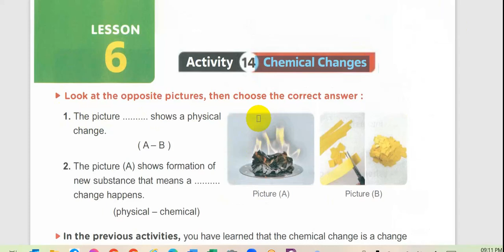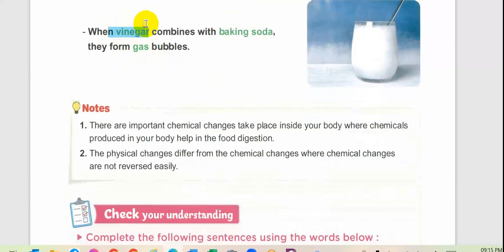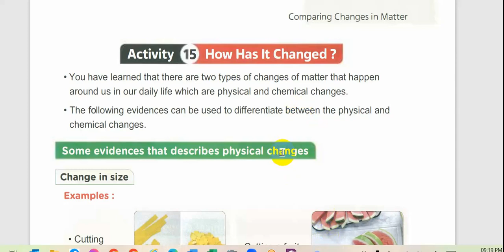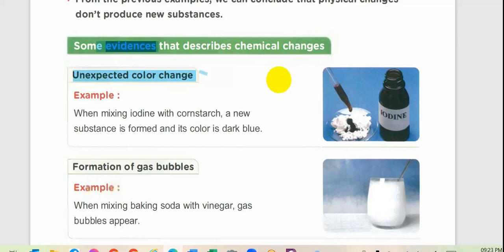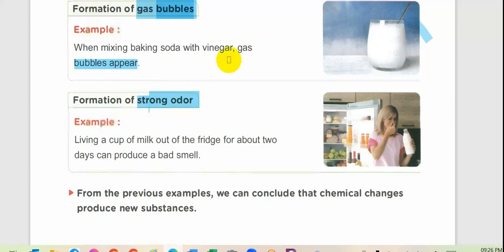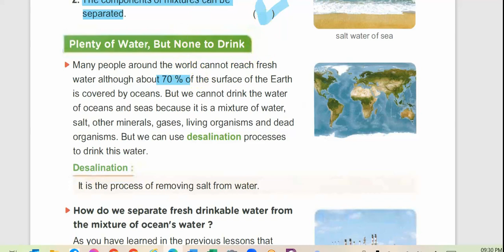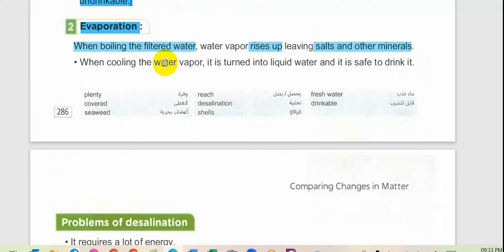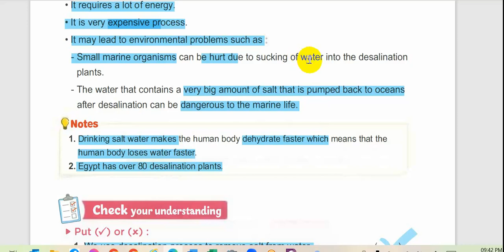G5 الجمعه 23-12